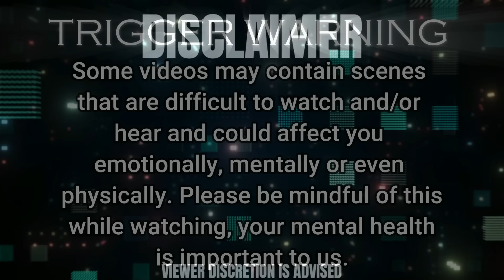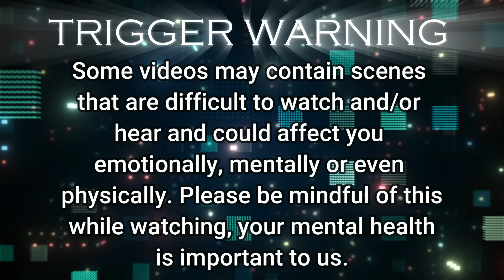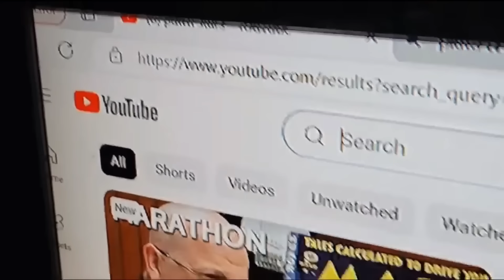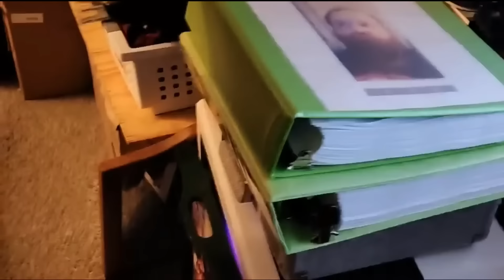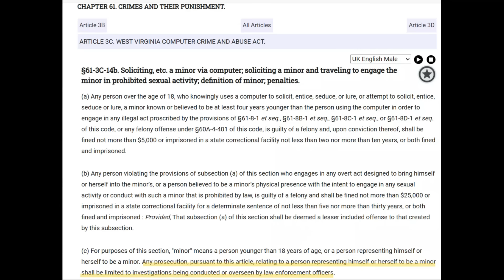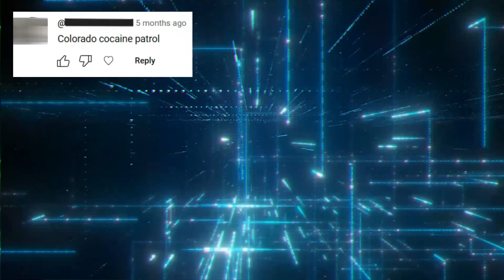Caregiver for handicap father watches pred catching & falls in love with child, record breakin chats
All individuals are innocent until proven guilty. Child Ped Patrol WV was assisted by Lebanon PD, who were present at the scene. Any harassment, bullying or shaming of any individuals, companies or businesses shown in this or any video is strongly prohibited and is in no way promoted by Child Ped Patrol WV.
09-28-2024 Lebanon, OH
Time Stamps
00:36 Disclaimer
02:40 Interaction with Pred
12:15 Police Presence